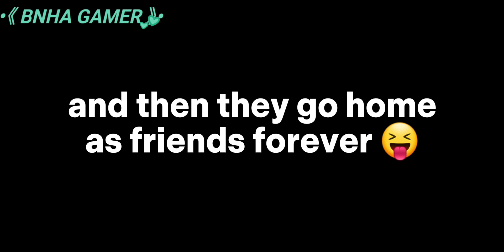PAST meets FUTURE bkdk!? || NO SHIPS || manga spoilers?? || bkdk friendship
IM BACK WOOHOO
anyways
have an amazing rest of the day/ night and make sure to take care!! keep hydrated and eat something yummy 💞💞